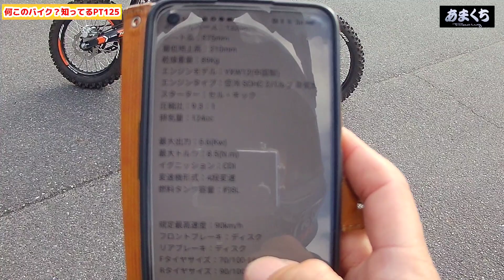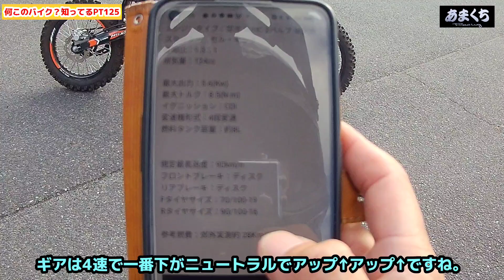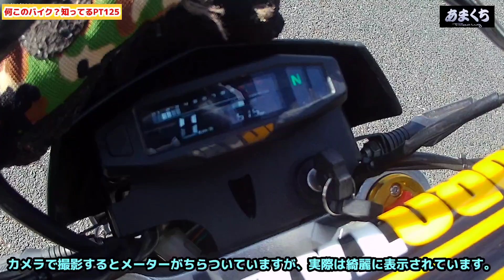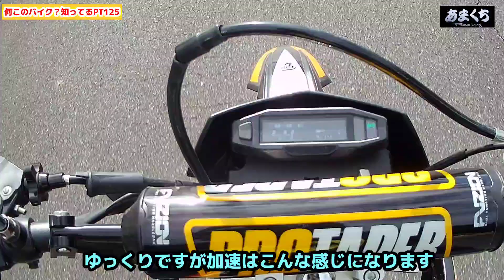『なんじゃこのバイク？Nicot PT125!?大丈夫か?公道試乗編』バイク紹介PT125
今回なんと!バイクショップ『アライブプラス』様の御厚意により、Nicot PT125をあまくちRacingにご提供して頂ける事になりました!

これから忖度なし!
こちらのPT125をツーリングからエンデューロレースまで、めちゃくちゃ使わせて頂いて!ぶっちゃけ本音インプレッションをしていきます♪

ミニモトの新たな選択肢になるか?

皆さん是非是非お楽しみにっ!